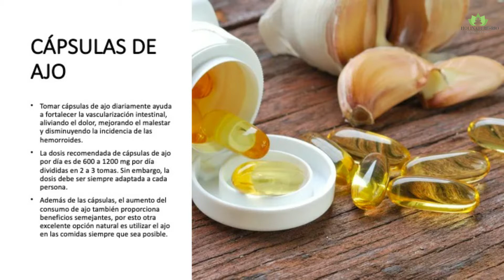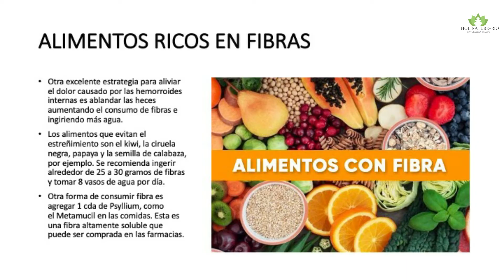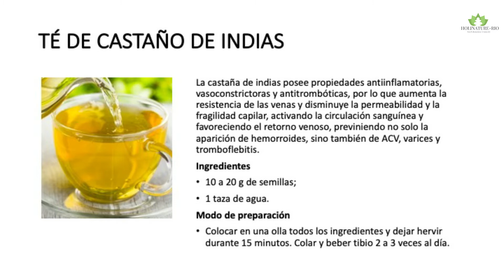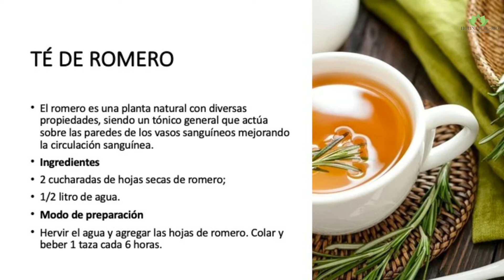COMO CURAR HEMORROIDES INTERNAS (REMEDIOS CASEROS)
hemorroides internas